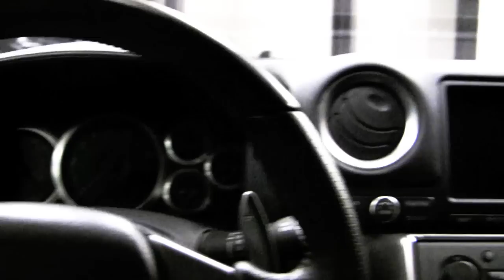2010 Nissan GT-R Start Up, Revs, and Full Details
This beautiful 2010 Nissan GT-R finished in black obsidian over a black interior is offered by Exotic Motors Midwest. It has 4,049 miles and is in great condition.